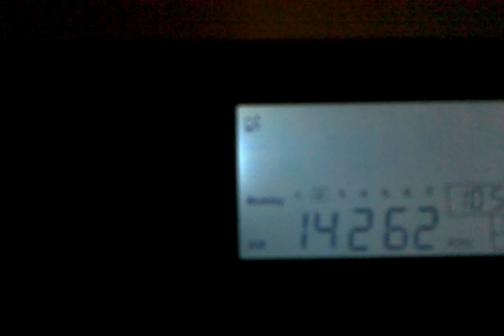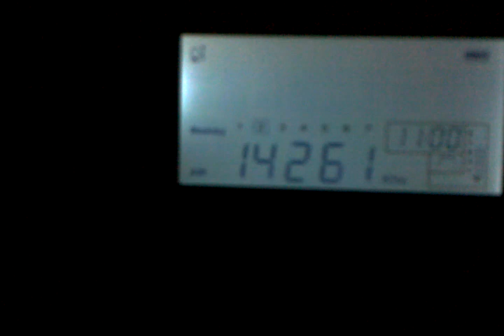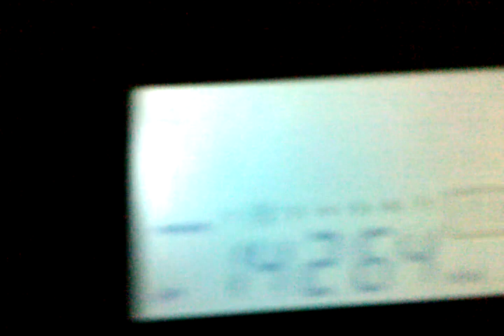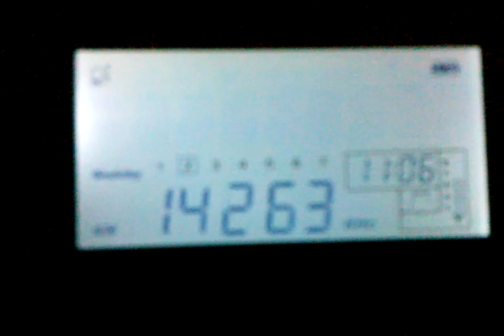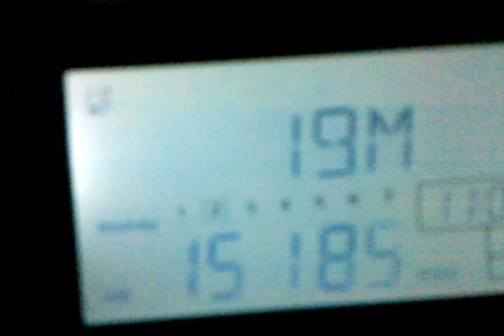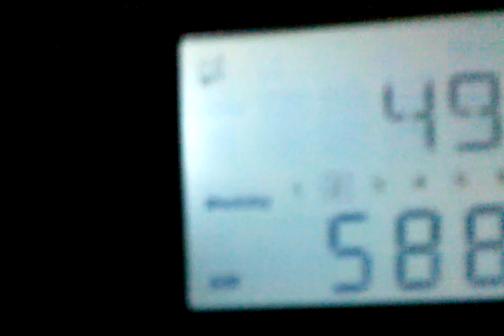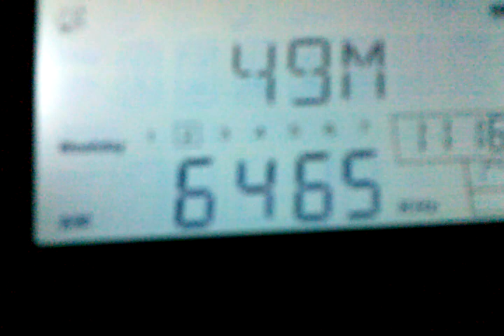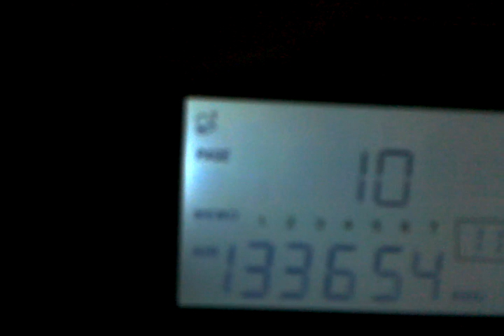More Odd Shortwave Communications in 14264 Mhz Range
The time is 2 hours ahead on my clock. So who needs to repeat "Radio america 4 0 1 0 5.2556 yankee xray" for 20 minutes straight then ask for a serial number??